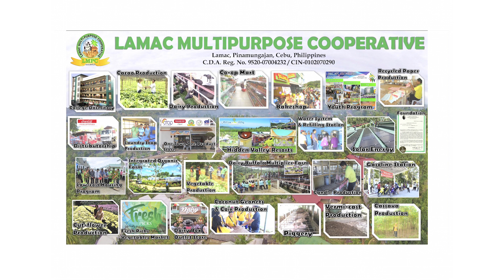Justine Lynn Limocon re project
Awards 2018 presentation for Justine Lynn Limocon re LAMAC project